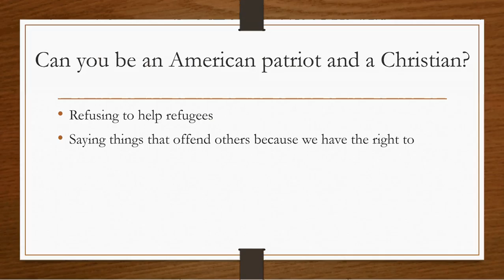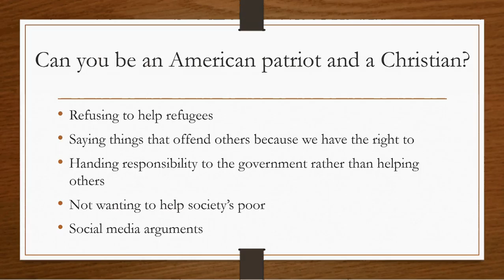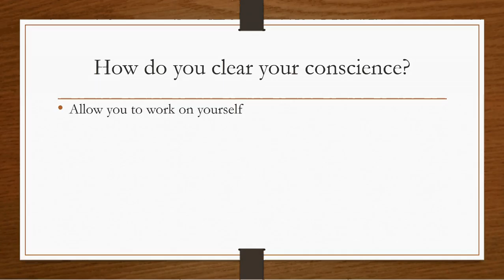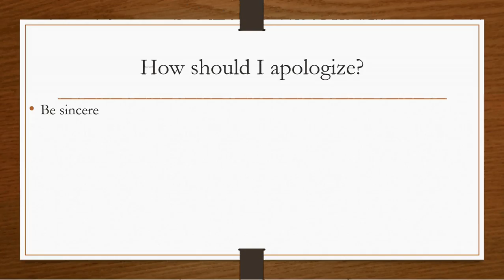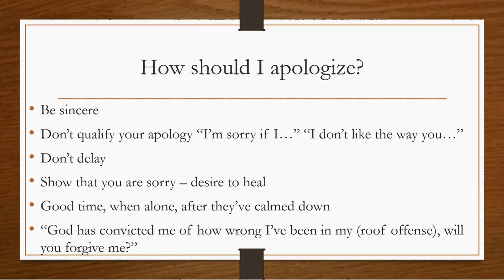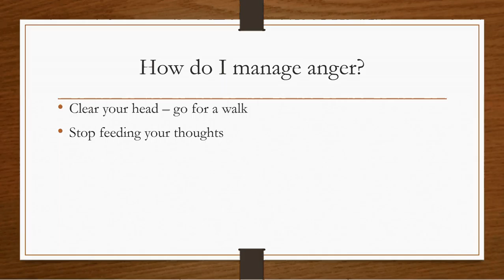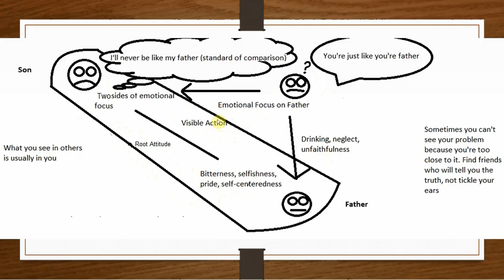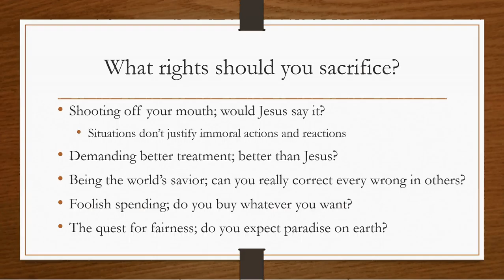March 28, 2017: Conscience And Rights